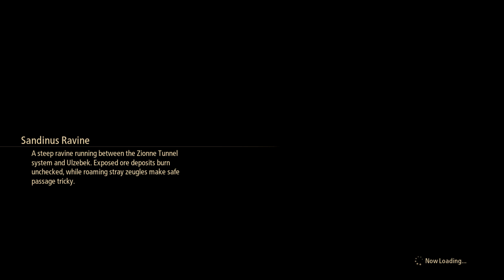Tales of Arise - Gameplay Part 29 - All Arena Battles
Tales of Arise - Gameplay continue